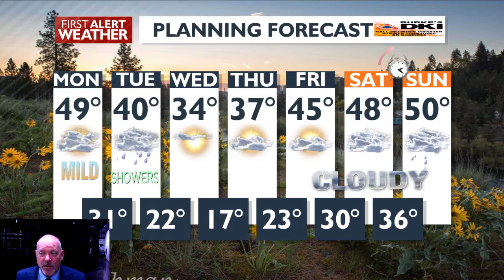Monday will be Mild then a Cold Front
Clouds and Mild today with some scattered showers possible Tuesday. Cooling and Sunny Wednesday with mid 30's expected. Warming Friday and into the weekend.